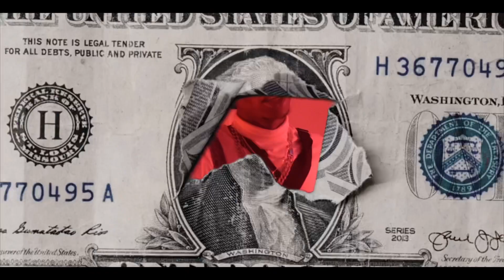Henry Nice - Ogogoro (official video)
Official video of (Ogogoro) from  from upcoming Europe talented artist Henry Nice
Ogogoro means a lot of things
  Which means is not easy. And not what you think.
You promised me you will be there for me intense of trouble. When you have money you have friends. When your money is finished they will run away. Show me love when am broke not when am rich.
  Remember Ogogoro no be pamin.

Audio producer @Dominas Beatz